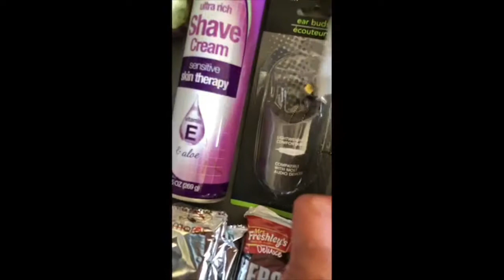🚛Dumpster Dive Haul #2 🚛🚨🚨Flashing Red And Blue Lights🚨🚨BUSTED!! 🙀😳🤭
Please give my video a 👍 and leave a comment in the section below 👇Subscribe if you haven’t, tap the grey bell 🔔 to receive all notifications and Share to Social Media or with your friends!

It’s been about 2 and a half weeks since I went dumpster diving. I went the Saturday after my Birthday (Oct 1sr) and was having an enjoyable night. I dumpster dive alone at night and find it very relaxing and peaceful. Anyhow I got BUSTED and the cops called. What store busted me, watch the video to find out! What did the cops do? Again, watch the video. 😁 Just let me say that this past weekend when I was in the store spending my $$$, the person who busted me was sssooo sweet to me! Hhmmpphh!

Supporting helps defray the cost of tickets, gas, my iced coffee when I dumpster dive and so much else!

Remember to be kind to people, love every moment of your life and stay out of jail!